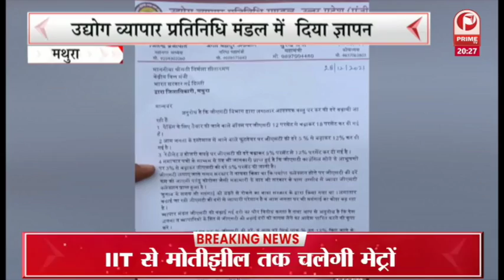लखनऊ में 97 हजार प्राथमिक शिक्षक भर्ती की विज्ञापन को लेकर अभ्यर्थियों में हंगामा || Prime Tv